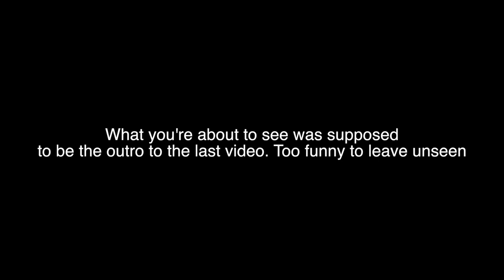2 Stroke Dirtbike Enduro Battle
YZ 250's going at it on a private track in northern California

Business IG: senorsnipes
personal IG: I_love_yoga_pants

HOBBIES?